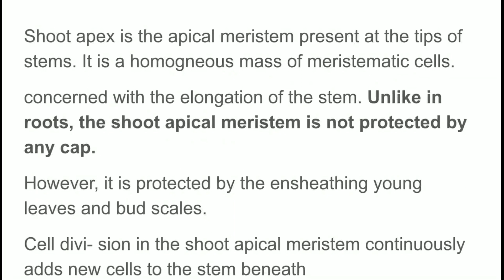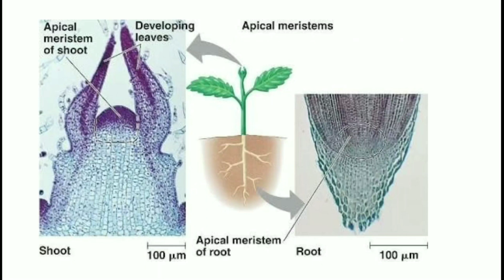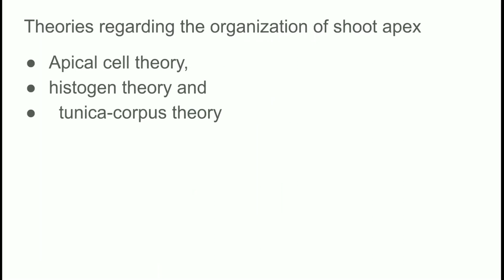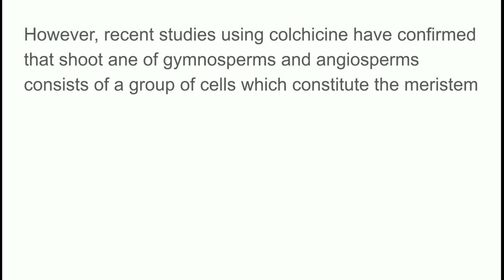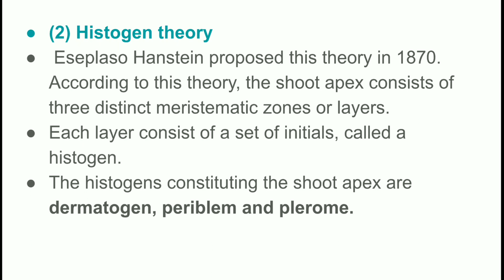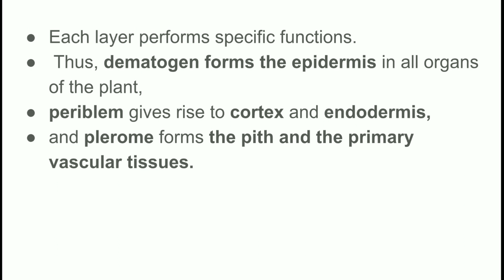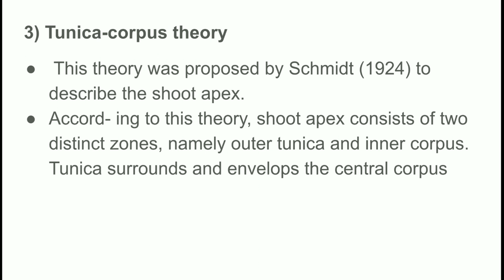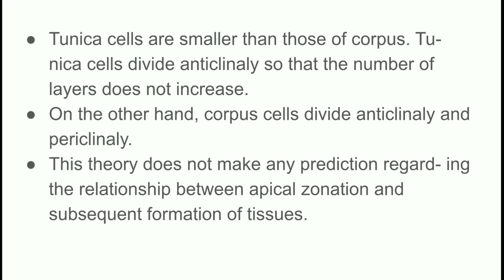organisation of shoot apex